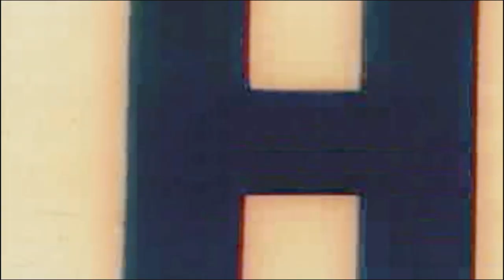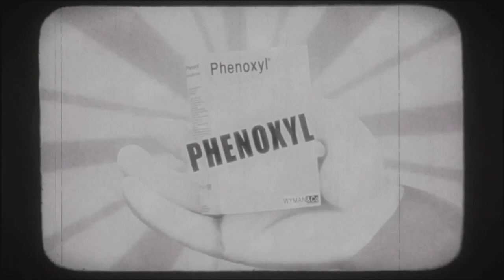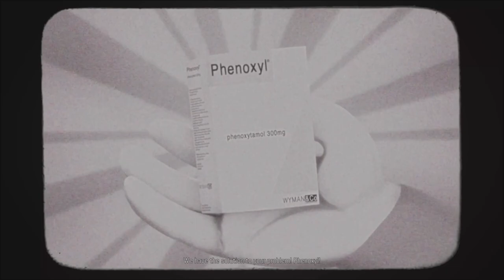REMOTHERED: BROKEN PORCELAIN - LETS PLAY - PART 1 (PS5)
LETS PLAY - REMOTHERED: BROKEN PORCELAIN - PART 1